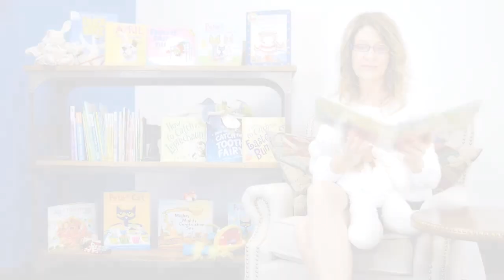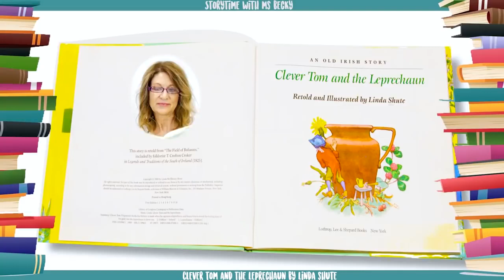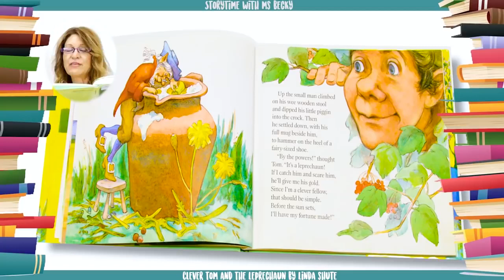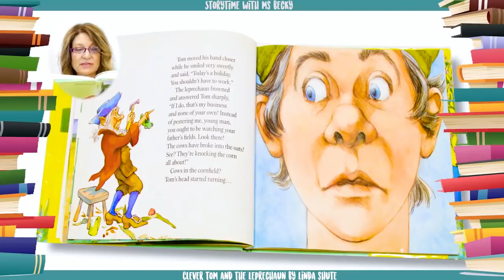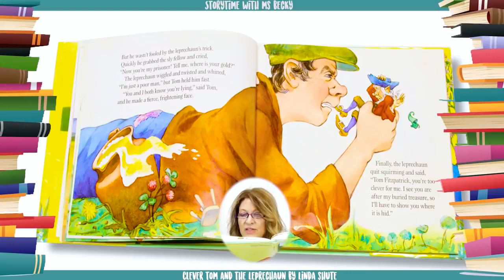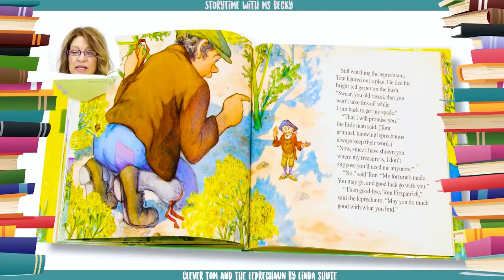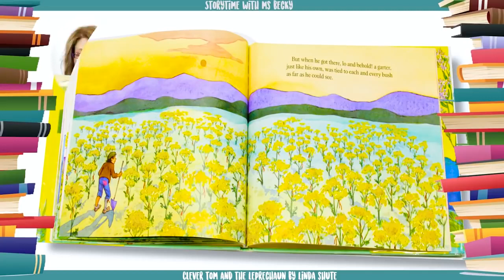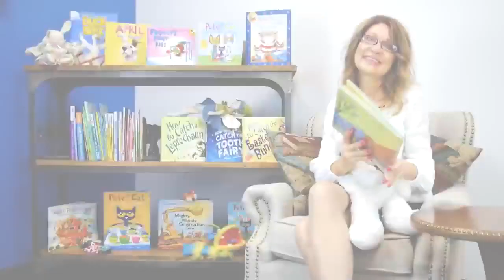영어동화책 - 68. Clever Tom and the Leprechaun 영리한 톰과 요정 영어동화책 따라읽기 [잠자기전 영어스토리북10분 듣기/읽기/눈감고듣기]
[Hello, ABC]

1. 하루 10분 아이와 함께 영어 스토리북을 읽어주세요. 소리내어 읽는것이 핵심포인트입니다. 아이와 교류하고 함께 즐거운 시간이 되도록 노력해주세요. 이 시간이 스트레스가 되는것은  추천드리지 않아요.

2. 내용을 굳이 파악하려고 하지 마세요. 그저 상상만으로 충분합니다. 이러한 경험은 나중에 필요할때 쉽게 롱텀메모리로 전환되는 즉 기억력을 증진시키는 중요한 역할을 하게 됩니다.

3. 제목은 아이와 함께 알아보고 시작하세요. 되도록 아이가 좋아하는 글을 읽으시는것을 추천드립니다.